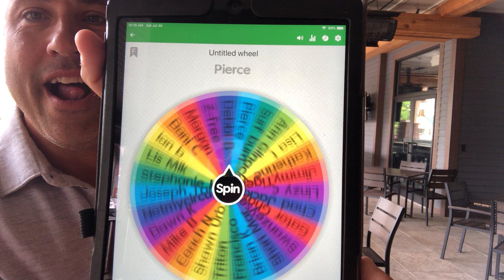Molar Man Members Winner! 🎉🎉